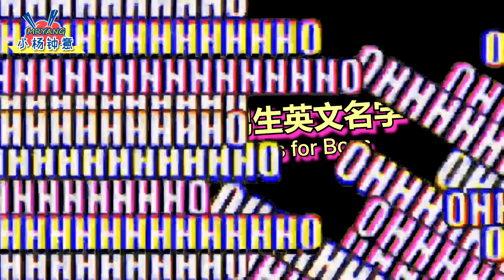【男生英文名】都9102年了你還在叫Tom吗？！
Special guest appearance: Stuart Forbes

想了解我的英語課程？加微信mryang277